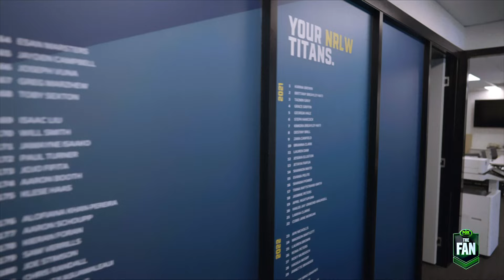Inside Des Hasler’s Gold Coast Titans wrestling dojo | The Fan | Fox League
Filmed at the start of 2024, Gold Coast’s Evania Pelite takes Fox League’s The Fan for a tour of the Titans high Performance Centre at Parkwood Village. Pelite leads us through the coach’s offices, team meeting rooms, gyms, men’s and women’s locker rooms, and of course Des Hasler’s Wrestling Dojo.